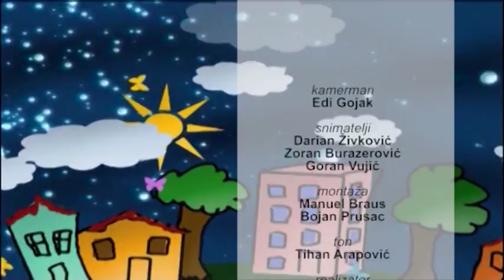Mali svijet 26.08.2018.